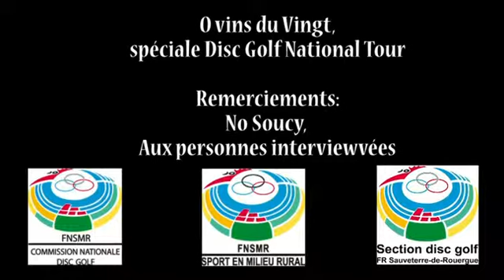Quand le disc golf sort du terrain